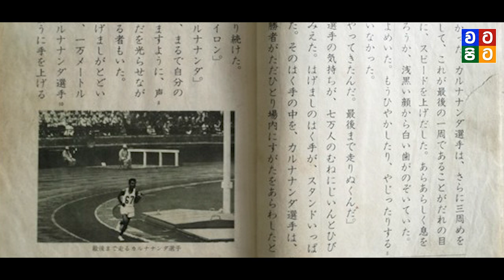යුද්දෙන් බිඳවැටුණු ජපානෙට නැගීසිටීමට අත දුන් ලංකාවේ මිනිසා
මේ ඔබ වෙත ගෙන එන්නේ 1964 ජපානයේ ටෝකියෝ නුවර තිබු ඔලිම්පික් ක්‍රීඩා උළෙලේ සිදුවූ
අපූරු සිදුවීමක්‌..ශ්‍රී ලංකාවාසී සියල්ලටම මෙය මහඟු ආදර්ශයක් වනු ඇත